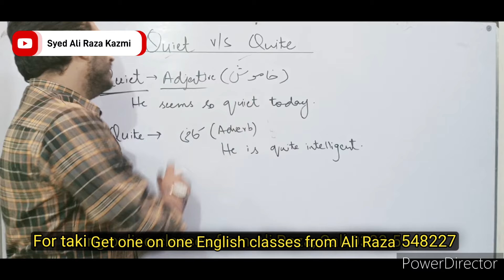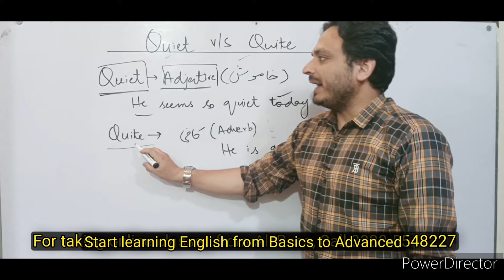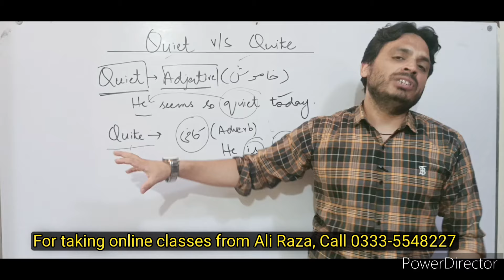Quiet v/s Quite | By Syed Ali Raza Kazmi